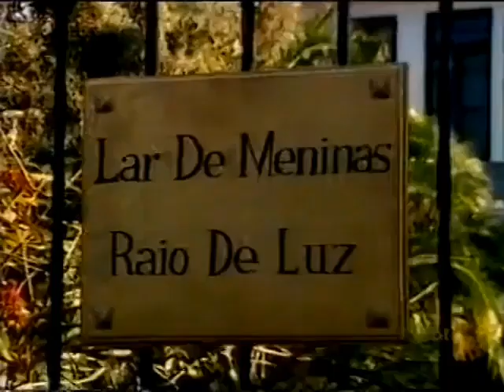Chiquititas Brasil 1997- Capitulo 8 (HQ)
Infelizmente tem alguns cortes ,mas tentei deixar no formato mais original possivel assim pelo menos conseguimos entender a historia
Não se esqueçam que assim que eu conseguir os capitulos em uma qualidade melhor ,todos serão repostados!!!